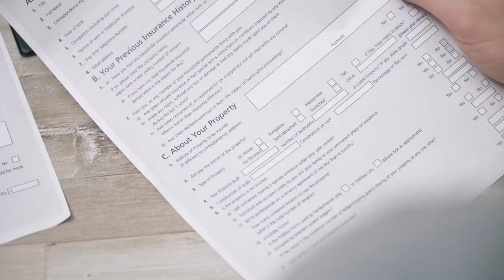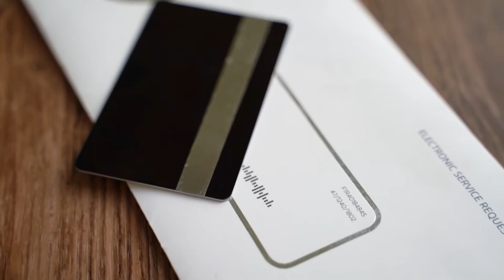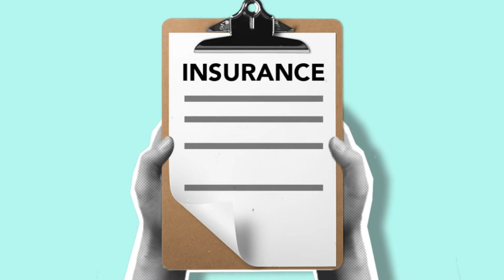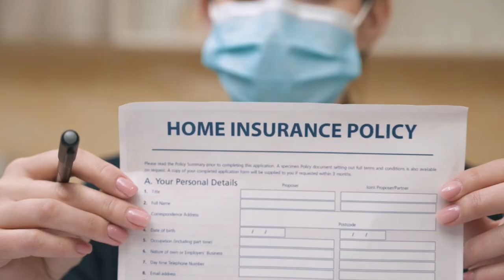Insurance Stock Footage - Insurance Free Stock Videos - Insurance No Copyright Videos